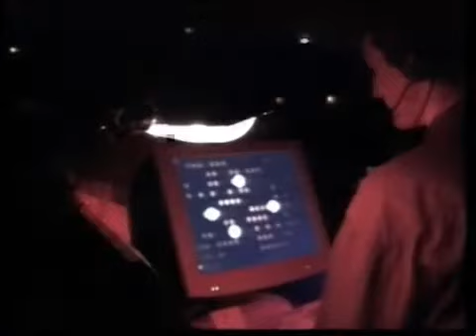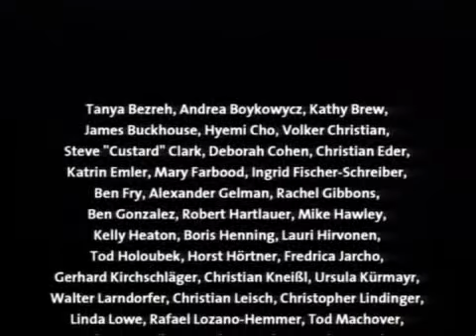Golan Levin, ‘Dialtones (A Telesymphony) 2001.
This Video is copied for “STILL ECHOING” VIRTUAL EXHIBITION, educational purposes only. Link to “STILL ECHOING” Virtual Exhibition